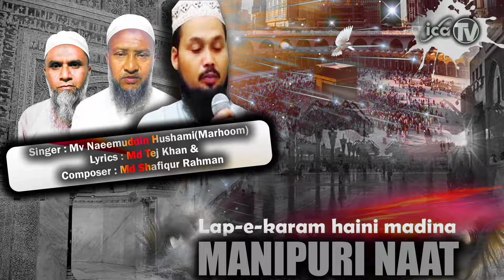lap e karam Haini Madina | Manipuri Naat | Mv Naeemuddin Hushami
Singer : Mv Naeemuddin Hushami
lyrics : Md Tez Khan
Tune : Md Safiqur Rahman

The Islamic Cultural Artists Association (ICAA) is a group of singers, composers and writers based in the state of Manipur,India who are committed to promote and propagate the islamic cultural identity by means of consistent production of islamic songs of the Meitei Pangal community of Manipur viz. Naat, Hamd, Nazam, Ma'rifat(a folk song of the manipuri Meitei pangals) and Qawwali primarily in Manipuri language. Our team includes renowned singers and lyricists namely Mv. Naeemuddin Hussami, Tez Khan, Islao Rahman, Safiqur Rahman, Ishaque Ali Shaikh, Mufti Munis and Yaqub Ali,Najir Ahamed others.
Since its formation in 1995, We have produced several audio and visual albums some of which are too old to be recoverable. Our channel (ICA TV Manipur) is recently created to make all our artistic works available on youtube. As we have the legal authority of copyright to all such songs we are uploading them here in this channel with proper restoration and beautification.